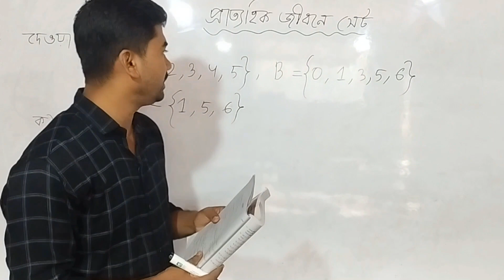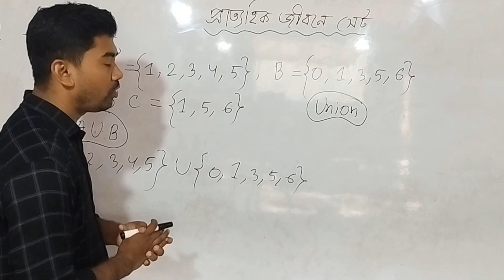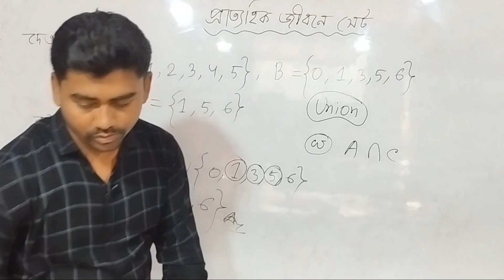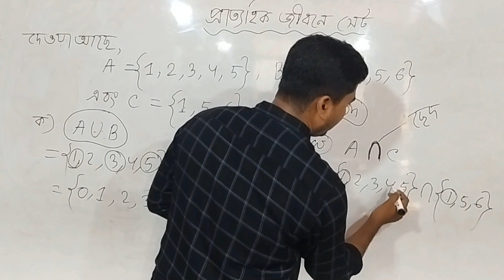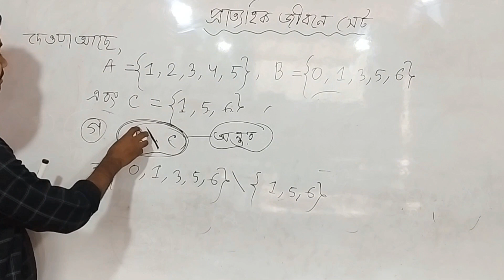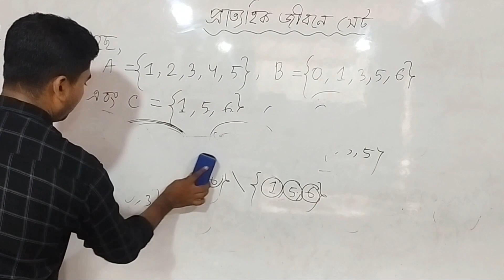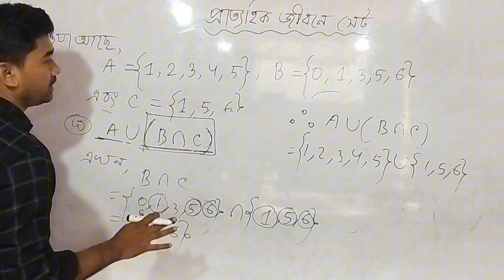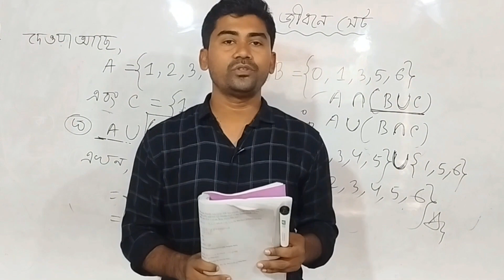প্রাত্যহিক জীবনে সেট অনুশীলনী নং - ৩ ( পৃষ্ঠাঃ ২৭) || Part - 03 || Class Nine Math 2024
প্রাত্যহিক জীবনে সেট অনুশীলনী সমাধান। নবম শ্রেণির ১ম অধ্যায় প্রাত্যহিক জীবনে সেট নিয়ে আলোচনা। নতুন ক্যারিকুলামে নবম শ্রেণির গণিতের ক্লাস। সেটের অংকের সমাধান। নতুন ক্যারিকুলামের গণিত ক্লাস। নবম শ্রেণির গণিত বইয়ের পৃষ্ঠা নং ২৭ এর সমাধান। প্রাত্যহিক জীবনে সেট অনুশীলনী নং ৩ এর সমাধান।

Discussion about first chapter of class nine math new curriculum 2024.Solution of first chapter of class nine. Class nine 1st chapter math solution. class nine math chapter solution page no 27.

Prattohik Jibone set chapter solution.